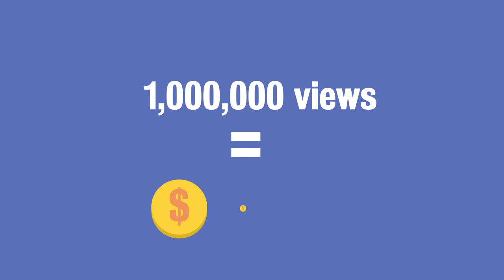8 - Trenca la cadena